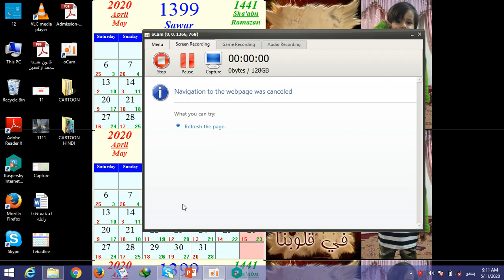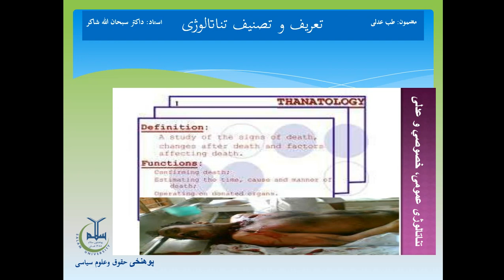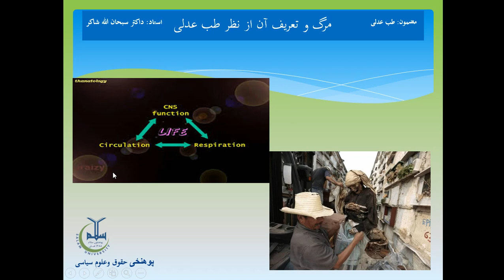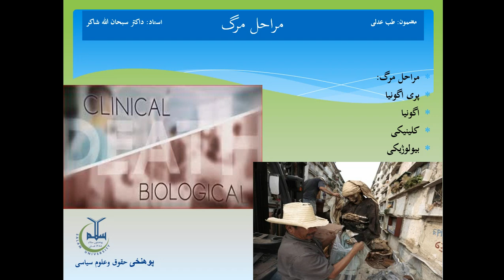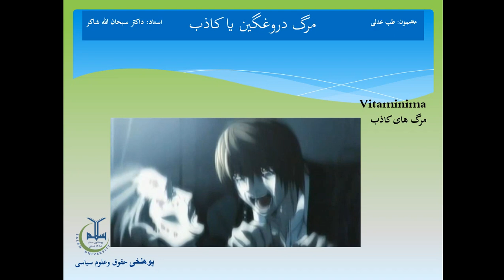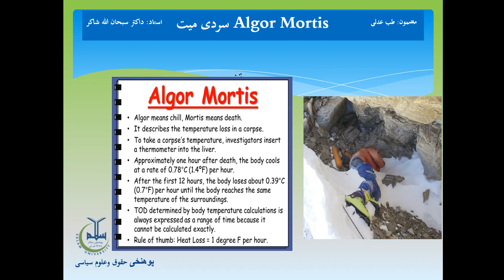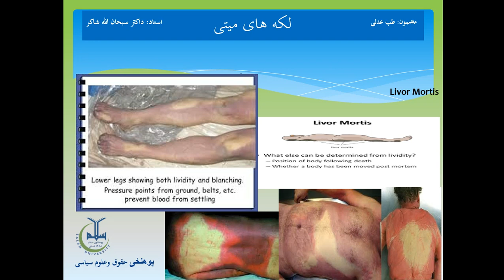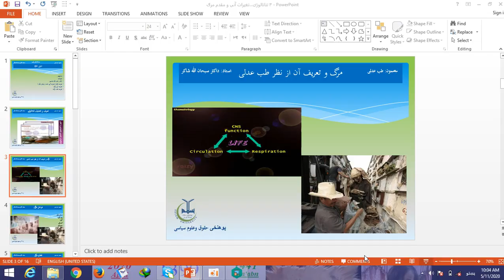طب عدلی درس سوم